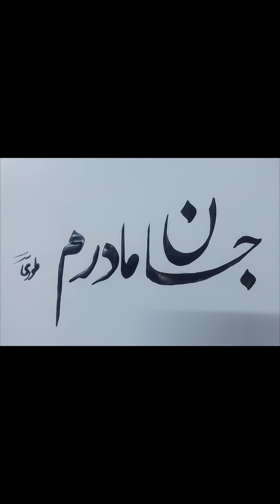Madaram jan Madaram || song for mother ♥️🫶 || calligraphy of jan Madaram